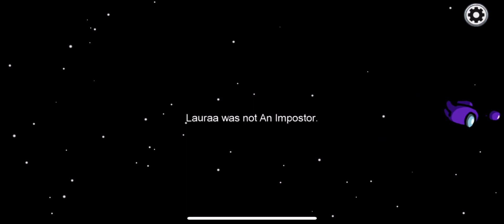Playing among us without no edit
I am giving give me a shout out if you wanna do I don’t like button and put your notifications